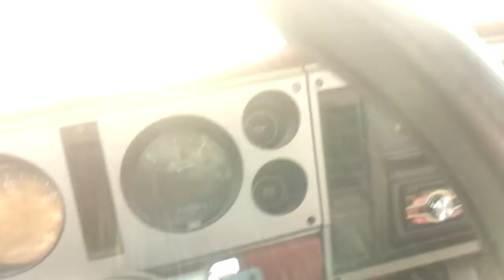GAHHHHHHHH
hope Nixvet sees my tint i somewhat peeled off in the back.